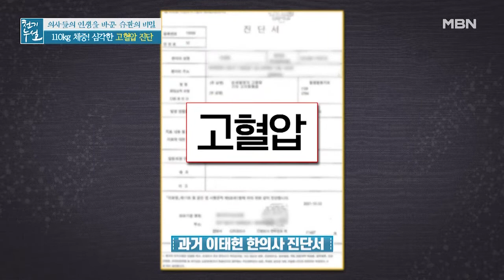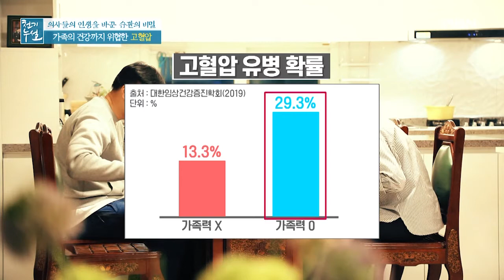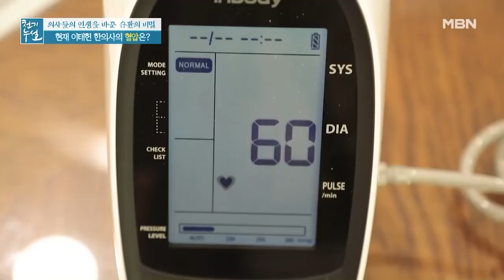40kg 감량 성공! 고도 비만 벗어난 한의사의 사연 MBN 211112 방송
40kg 감량 성공! 고도 비만 벗어난 한의사의 사연